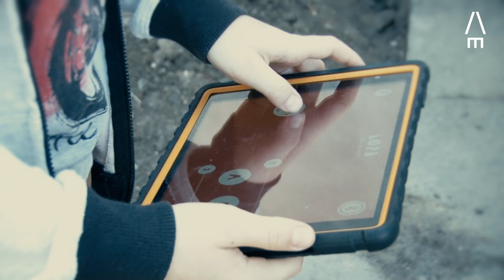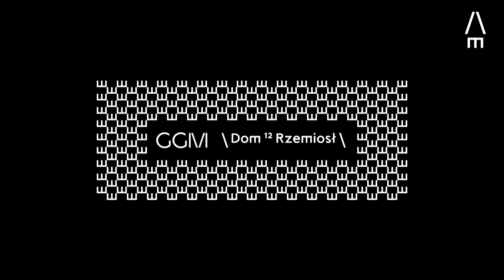GDAŃSKA GALERIA MIEJSKA / DOM 12 RZEMIOSŁ / STOLARZ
Nasze ulubione skarby z dzieciństwa - ludziki, samochodziki, kamyki, kolorowe szkiełka i koraliki. A może ukochana proca albo plastikowy diadem? Nie mieszczą się na półkach. Gromadzone pieczołowicie, cisną się w pudełkach pod łóżkiem czy dolnej szufladzie. Przygotujmy dla nich schronienie, w których będą się czuły prawdziwie ważne. Każdy z uczestników samodzielnie przygotuje i pomaluje drewniany domek. We wnętrzu zamieszkają nasze skarby. Przynieście ze sobą swoje najcenniejsze cacuszka !

Elektronika i programowanie to nie czarna magia przeznaczona tylko dla dorosłych inżynierów. To świetna zabawa dla dzieci w każdym wieku. Przy pomocy drewnianych klocków oraz śrubek i kilku podstawowych elektronicznych części zbudujemy prawdziwe roboty! Następnie nauczymy się nimi sterować poprzez aplikację na smartfona. Każdy z uczestników zaprojektuje i samodzielnie zmontuje własnego robota, a na koniec zajęć podzielimy nasze konstrukcje na dwie drużyny i przy ich pomocy rozegramy mecz piłki nożnej. Czy to nie brzmi jak marzenie? Spełniajmy marzenia, szczególnie w Dzień Dziecka.
Prowadzący : Maciej Wojnicki / LOFI ROBOT

Koordynacja projektu : Agnieszka Baaske i Aleksandra Chrzanowska
Realizacja filmowa: Piotr Grdeń